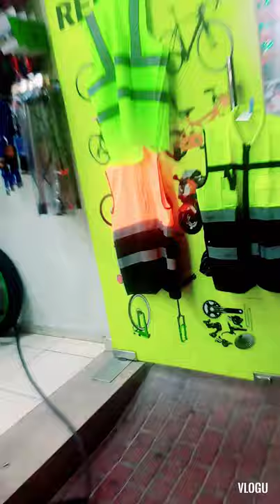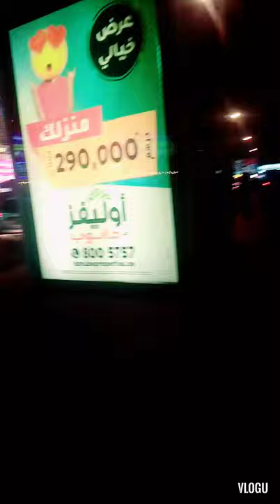Abu hail, United Arab Emirate Dubai at night vlog.